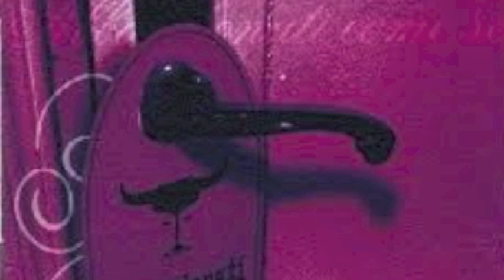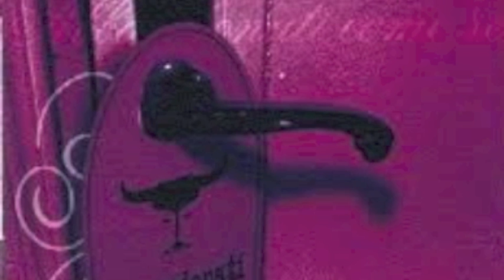Padova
I favolosi Pedro Ximenex dal CD "Abbandonati come se" (2007)